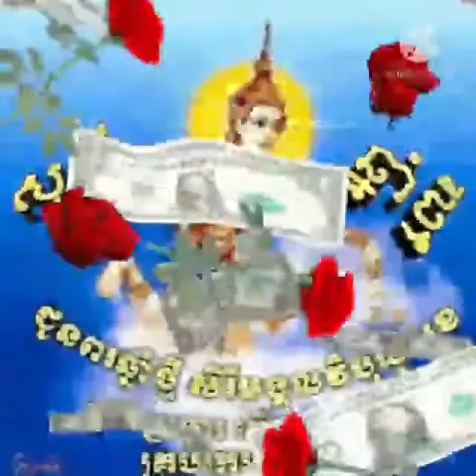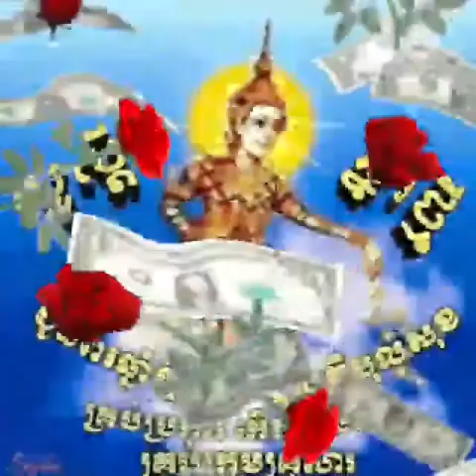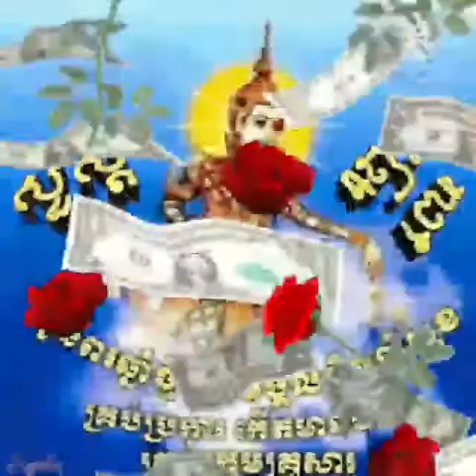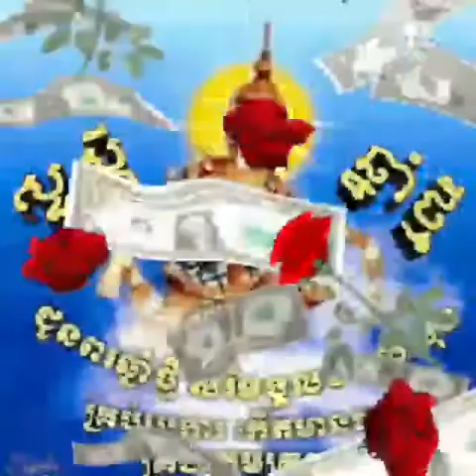សូមជូនពរពុកម៉ែ បងប្អូន ឲ្យមានលុយហូរចូលច្រើនៗគ្រប់ៗគ្នា!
សូមជូនពរពុកម៉ែ បងប្អូន និងប្រជាជនលើពិភពលោកទាំងអស់ មានលុយហូរចូលច្រើនៗ មានសុខភាពល្អ មានសេចក្តីសុខ សេចក្តីចំរើន រកទទួលទានមានបានគ្រប់ៗគ្នា!
សូមអរគុណ!

I wish all parents, brothers and sisters and people all over the world a lot of money, good health, happiness, prosperity and prosperity for everyone!